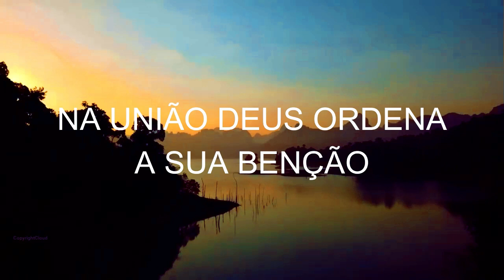FÉ ALEM DA FÉ CULTO AGRADECIMENTO INICIO ORAÇÃO 12 DE OUTUBRO DE 2024 - 01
ONG ATINELE  RUA MALVA SILVESTRE  Nº 69 SAVOY CITY FUNDO DA ESCOLA PAULO LAURO  SABADO 16 HORAS NA UNIÃO DEUS ORDENA A SUA BENÇÃO  VENHAM NOS VISITAR